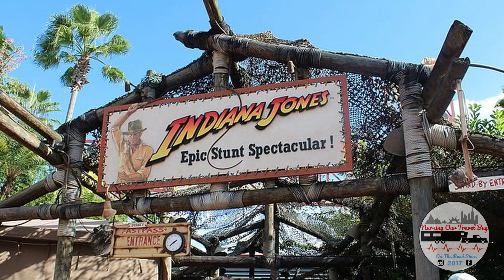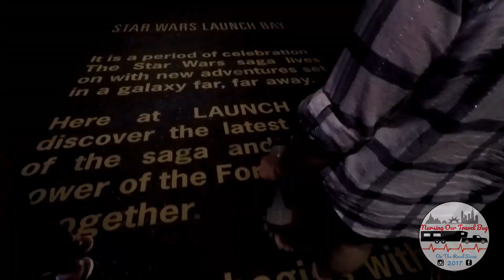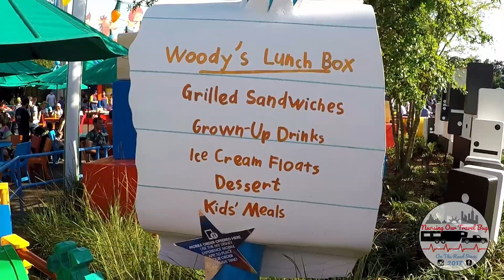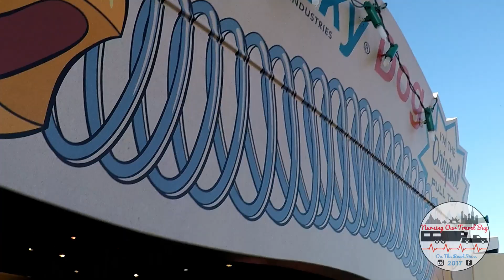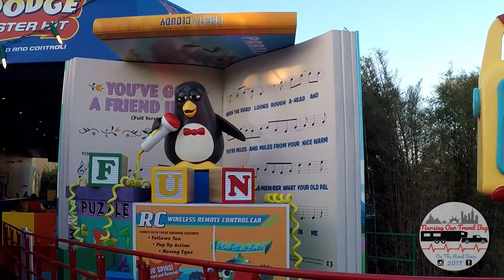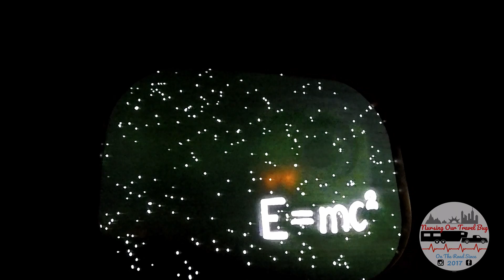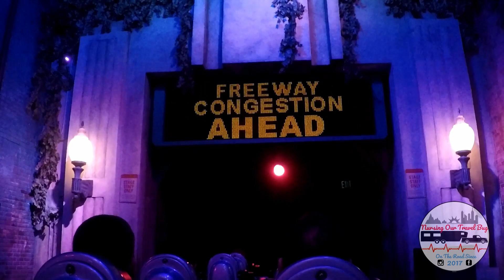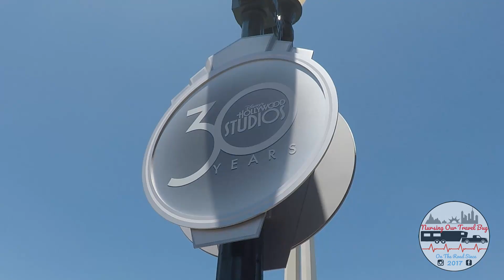Walt Disney World Hollywood Studios Rides & Attractions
We really enjoyed our time at Walt Disney World's Hollywood Studios. Check out what we did during our multiple visits.

Looking for a way to support us?

We are the Stevens Family. We are a travelnursefamily and a fulltimeRVfamily. We travel the country in our North Point 377rlbh 5th Wheel RV. We want to go to as many states as we can.

and
Travel Nurse Families Group

We shoot primarily on our iPhone 11 & GoPro Hero 5

 and edit using Davinci Resolve and Filmora.